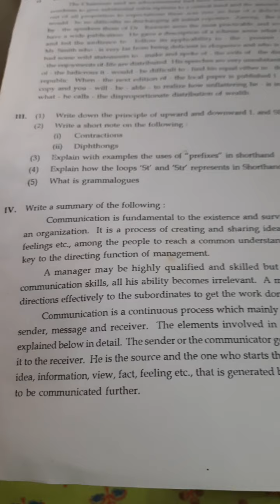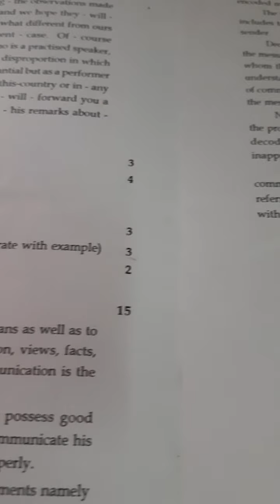No.720. English Shorthand KGTE LOWER EXAMINATION QUESTION PAPER JUNE 2019. October 2020